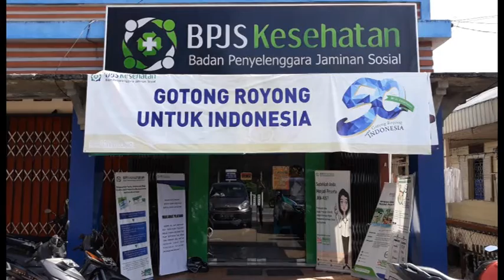CSMtv Sambas DEKATKAN PELAYANAN BPJS KEPADA MASYARAKAT